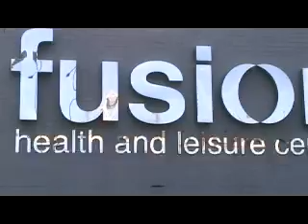Hall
Ooo a hall!